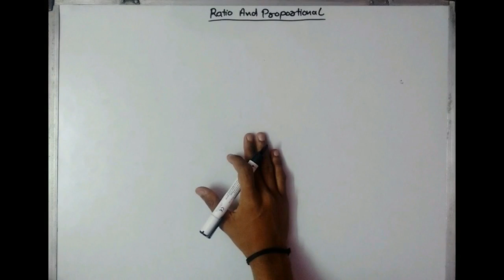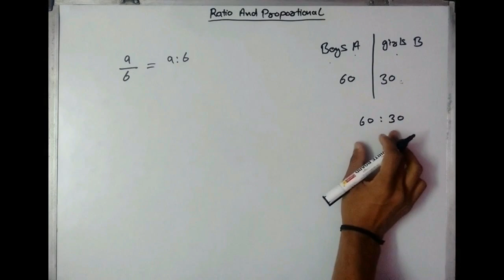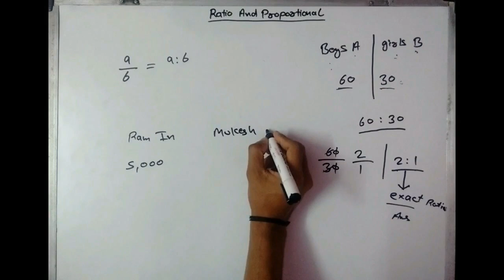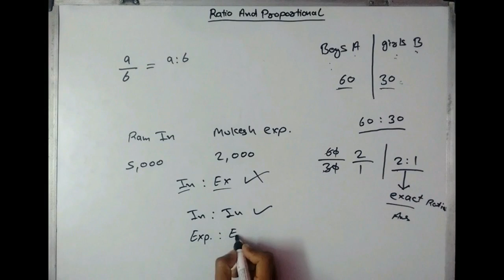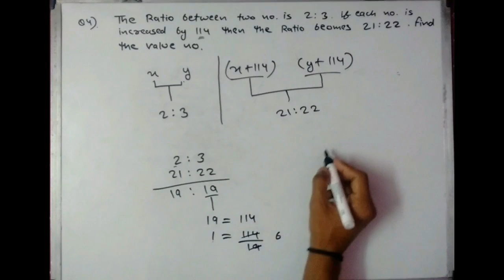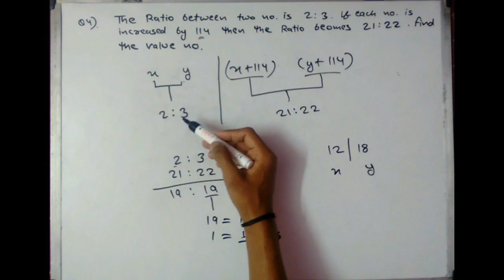Ratio & Proportion (PART-1) | For Govt. Job Preparation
mail your doubts on -